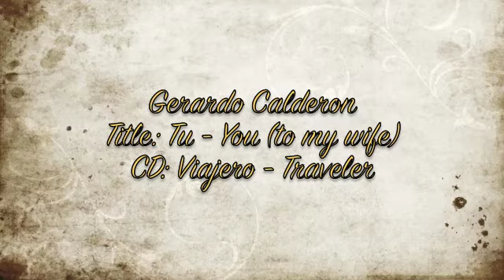Tu - You by Gerardo Calderon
I composed this melody to my wife Nelda Reyes. I was inspire by her inner beauty, her good sense of humor and the love she has for dancing.

iTunes, amazon, etc.